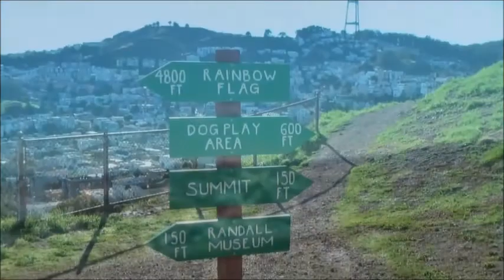Climbing Corona Heights San Francisco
Corona Heights is a neighborhood within San Francisco, California, located just North of Market Street and Eureka Valley. Corona Heights is often considered part of The Castro and Upper Market areas.
The Corona Heights neighborhood stretches between Buena Vista Park and Eureka Valley. The streets within Corona Heights were literally cut out of the large hill that once encompassed all of Buena Vista Park and extended all the way down to Market Street
In 1899, excavation began on the hill to make way for the Gray Brothers Quarry and brick factory. The quarry had removed tons of rock and produced tens of thousands of bricks, creating a blasted landscape (seen in the photo).
George and Harry Gray (the Gray brothers) owned a total of three quarries in San Francisco. Besides The Corona Heights Quarry, One was located on Telegraph Hill, and the third at Thirtieth and Castro (now called Billy Goat Hill) located above Noe Valley.
They had a bad reputation that was well deserved. Of the bricks that were produced at the factory, many of them were used in the Cable Car beds. Subsequently it was determined that these bricks were substandard and had to be replaced. The community became enraged with the Gray brothers when adults and children were injured by falling rocks and homes were damaged by flying debris. Although the Gray brothers faced lawsuit after lawsuit, they kept quarrying.
In 1909, Carolyn Bush, their cashier and George Gray's secretary, was shot and killed by an unpaid worker who lost his temper. A few years later in 1915 George, by then a millionaire, was at the Thirtieth and Castro quarry. He was confronted by Joseph Lococo, a 26-year-old former worker whom Gray refused to pay back wages (of only $17.50). George was murdered by Lococo at the quarry. The quarrying and the company ended at that time